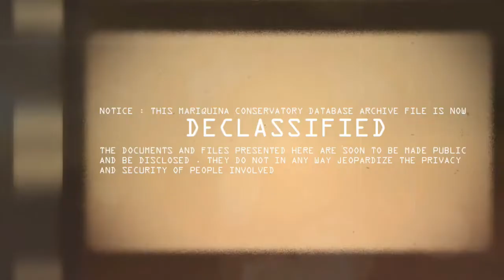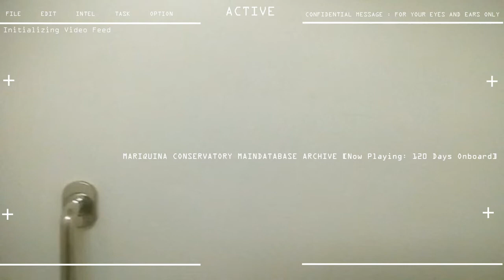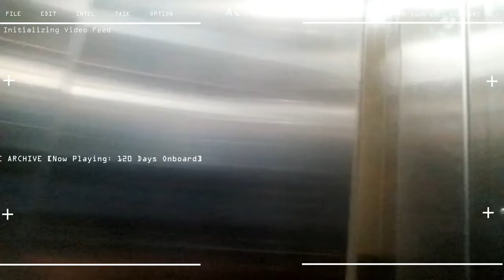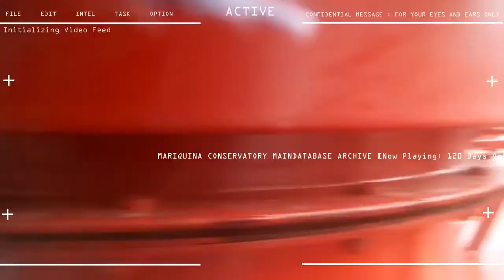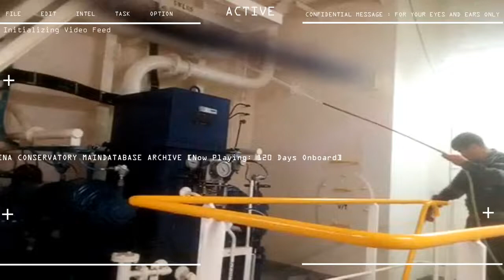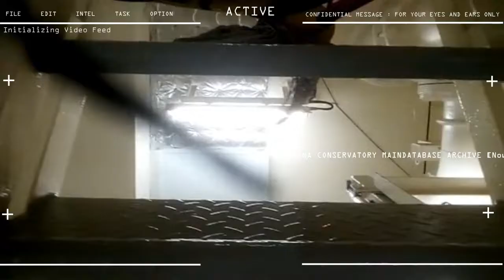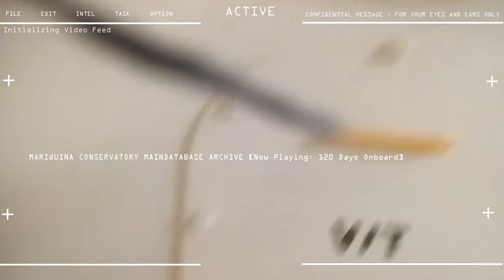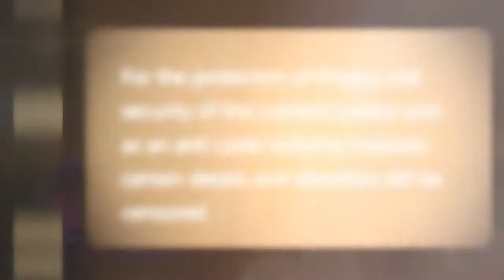10th Seaman Contract Day 120 Assist in work on washing of the Pumproom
WATER WASHING OF PUMPROOM
ARRIVAL DAY PLUS 120
10th SEAMAN CAMPAIGNS

STATUS : Assist in work on washing of the Pumproom ,